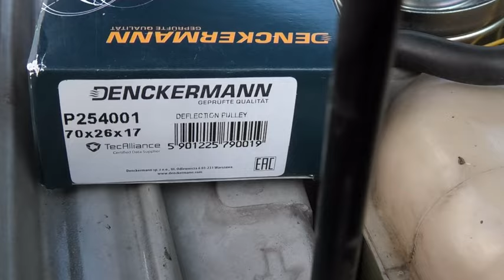PISZCZENIE ROLKI NAPINACZA , CZY OSZCZĘDNOŚĆ SIĘ OPŁACA CRDI DIESEL DEFECT REPAIR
CZY WYMIENIAĆ JEDNĄ ROLKĘ PASKA KLINOWEGO CZY CAŁY ZESTAW, CZY MOŻNA ZAOSZCZEDZIĆ ? NA CZASIE I KASIE NIESTETY , JA CHCIAŁEM LECZ NIE NA DŁUGO I PONOWNIE NAPRAWA.